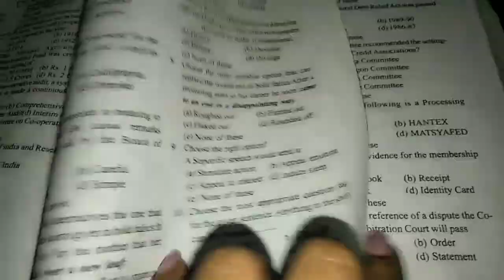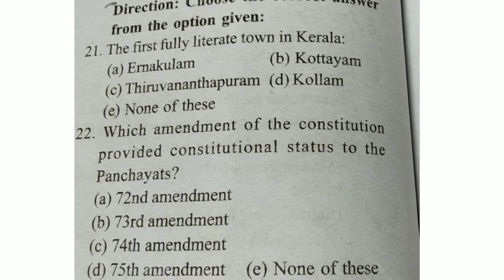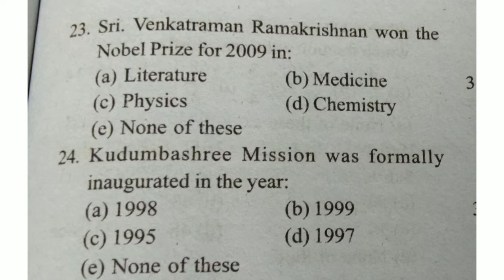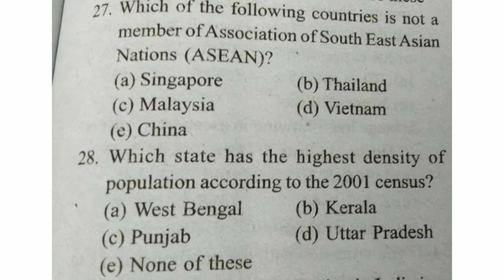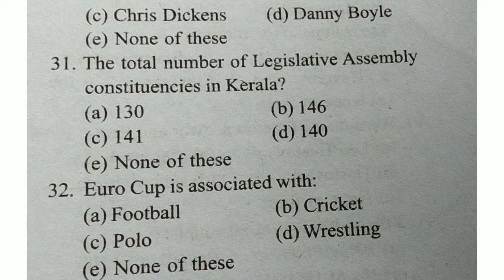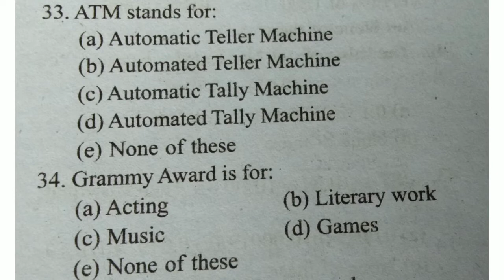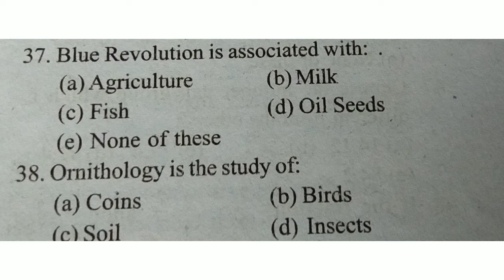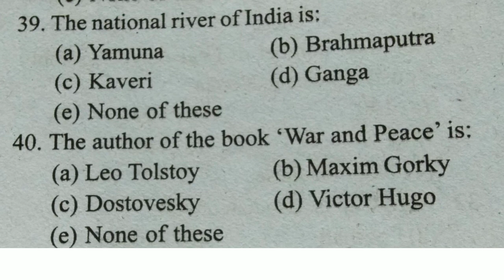PREVIOUS GK QUESTIONS 1||CO-OP EXAM PREPARATION